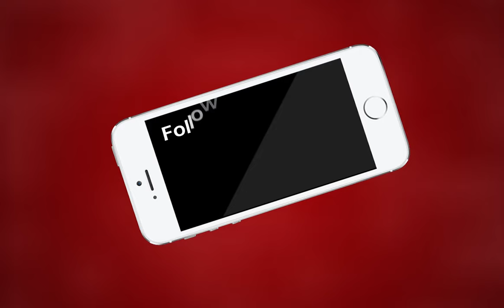AJMER NEWS | पुरानी मंडी में चल रही लड़ाई पहुँची कलेक्टर के दर | MTTV INDIA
पुरानी मंडी में चल रही लड़ाई पहुँची कलेक्टर के दर
श्रीदेव सेना ने दिया जिला कलेक्टर को ज्ञापन
पुरानी मंडी व्यापारिक संघ के अध्यक्ष किशन गुप्ता पर लगाए गम्भीर आरोप
गुर्जर समाज को अपमान करने का लगाया आरोप
गुर्जर समाज की महिलाओं से अभद्र व्यवहार करने का लगाया आरोप
कांग्रेस नेत्री गीता गुर्जर को बेवजह मामले में शामिल करने का लगाया आरोप